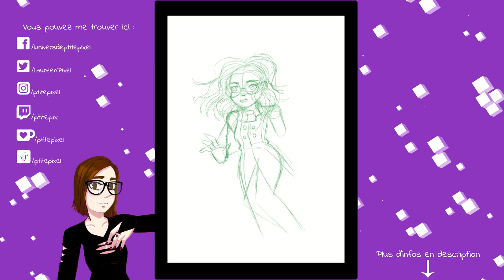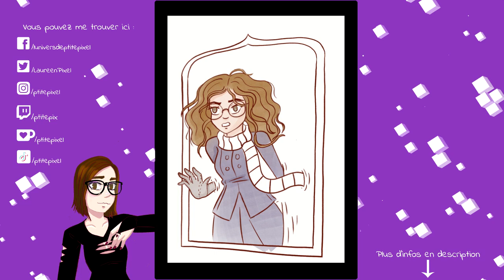Speed Drawing #79 - Ophélie (La Passe-Miroir)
Aujourd'hui, je te propose un fanart de Ophélie, le personnage principal des romans "La Passe-Miroir" de Christelle Dabos chez Gallimard Jeunesse.

Et encore mieux ! Si tu souhaites me soutenir c'est par là :
Logiciel : Clip Studio Paint
Je monte sous Sony Vegas PRO